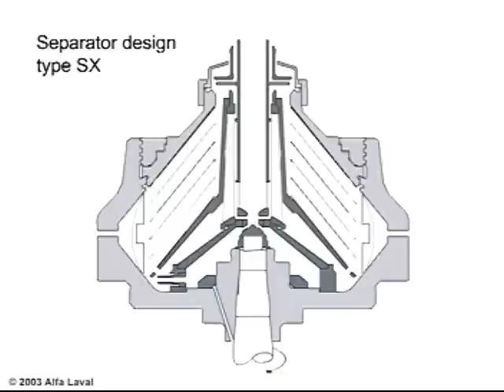Alfa Laval SX separator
This animation shows the working principle of the separator type SX from Alfa Laval